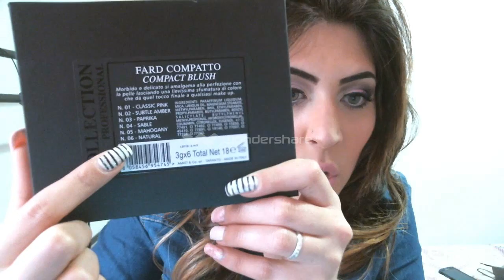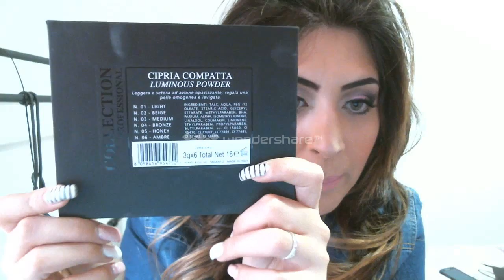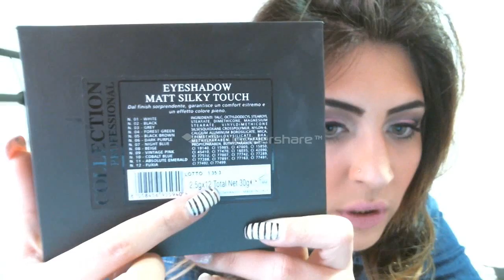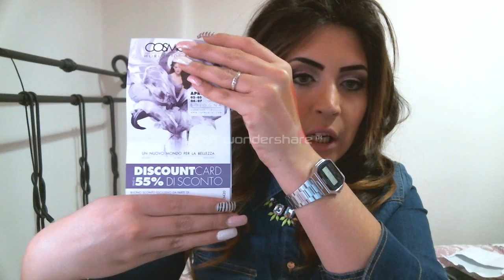Alta qualità ad un piccolo prezzo:Collection Professional Haul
Ciao ragazze qui di seguito trovate tutti i link e i miei contatti:
PER GLI SCONTI NON è UN GIVEAWAY MA UNA COSA FATTA A "CAZZO DE CANE" QUINDI NON C è UN LIMITE NON C è NULLA PRENDO ED ESTRAGGO COSì!